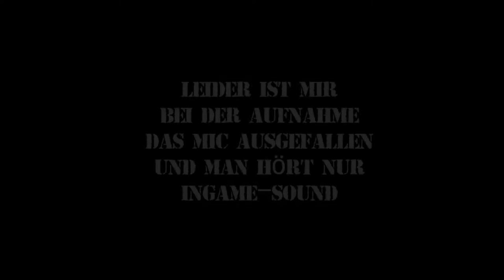Resident Evil Revelations #4 - Steuerlos auf Luxusdampfer